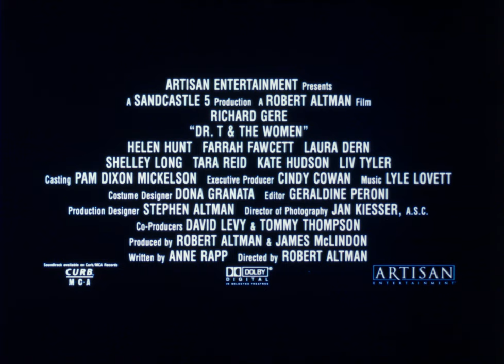Dr. T & the Women (2000) 35mm film trailer, flat open matte, 2160p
"Dr. T & the Women" (2000) is a romantic comedy directed by the legendary Robert Altman, providing a humorous yet poignant exploration of the complexities of love, relationships, and the chaos of everyday life in Dallas' high society. The film showcases Altman's signature ensemble storytelling, with a tapestry of interconnected characters and subplots.

The narrative centers on Dr. Sullivan Travis (Richard Gere), affectionately known as "Dr. T," a wealthy and successful gynecologist who caters to the rich women of Dallas. While he is an expert in handling the myriad concerns of his patients, Dr. T's personal life is another story. He grapples with a series of complicated women: his wife, Kate (Farrah Fawcett), who regresses into a childlike state; his overbearing sister-in-law, Peggy (Laura Dern), who moves in with her three children; his alcoholic sister, Mona (Kate Hudson); and his soon-to-be-married daughter, Dee Dee (Tara Reid).

As if that isn't enough, a captivating golf instructor, Bree (Helen Hunt), enters Dr. T's life, complicating matters even further. The plot whirls around Dr. T, showcasing the stormy weather of his relationships and the looming tornado that quite literally threatens to upend his daughter's lavish outdoor wedding.

Richard Gere's portrayal of Dr. T offers a delightful balance of charm, confusion, and earnestness as he navigates the whirlwind of women in his life. The ensemble cast, including Farrah Fawcett's notable performance, brings depth and quirkiness to the diverse range of characters, making each memorable in their own right.

In summary, "Dr. T & the Women" is a lively and entertaining depiction of a man overwhelmed by the women around him, set against the backdrop of Texas high society. Robert Altman's deft touch ensures that the film, while comedic in its approach, also delves into the intricacies of relationships, gender dynamics, and societal expectations. A must-watch for fans of ensemble casts and witty dialogue, this film offers a refreshing take on the romantic comedy genre.